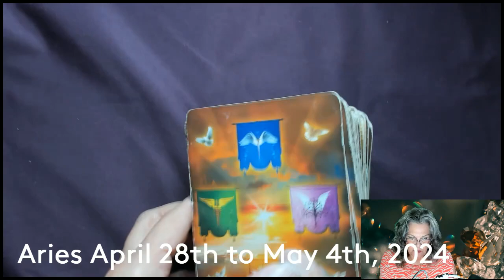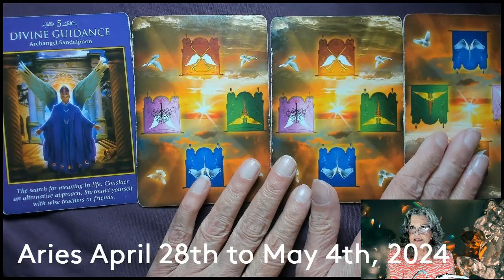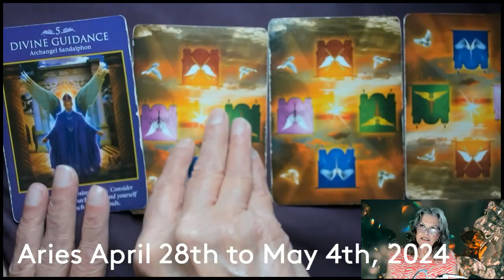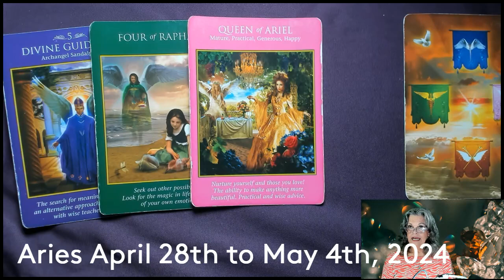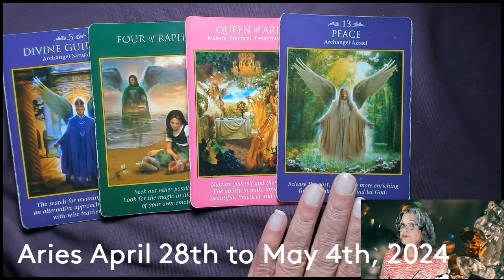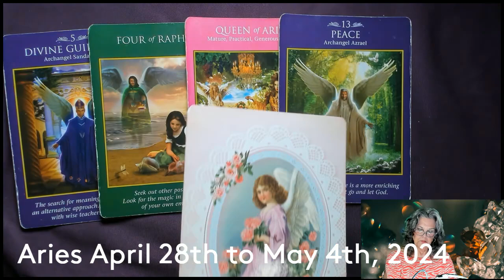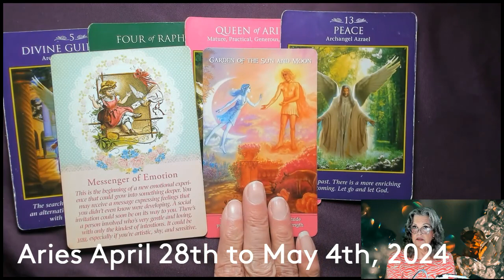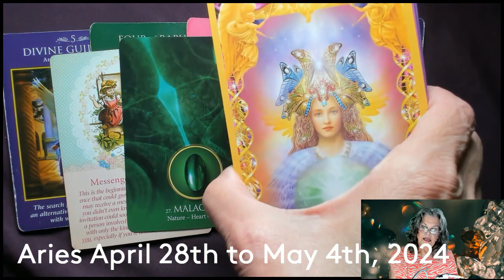Aries April 28th to May 4th, 2024 Breaking From Status Quo!